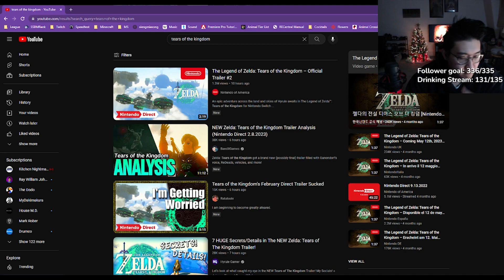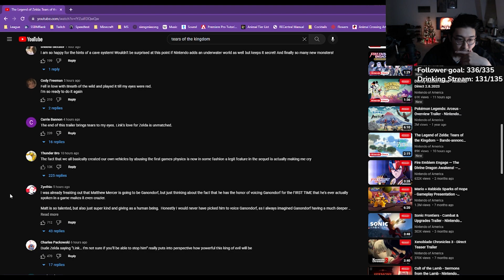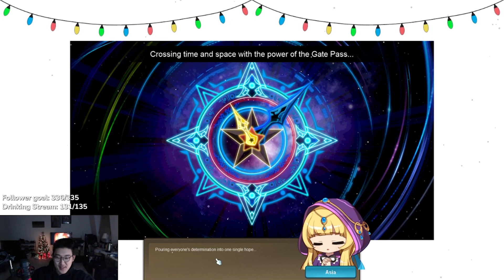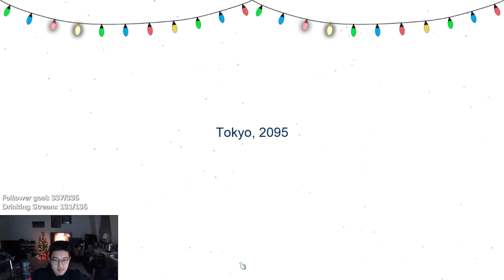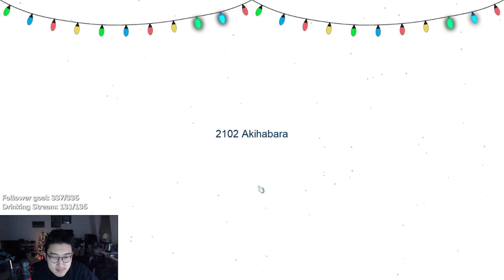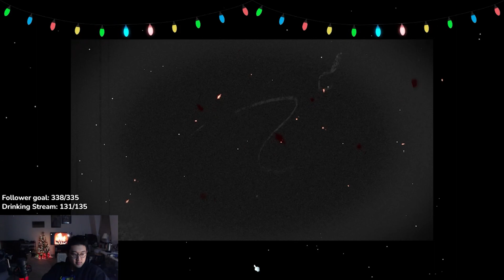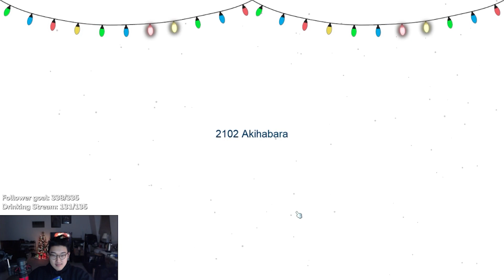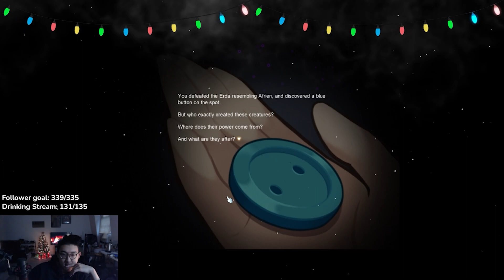[MS] 020923 Stream I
VODs are background noise to be left on your second monitor as you go about your day.